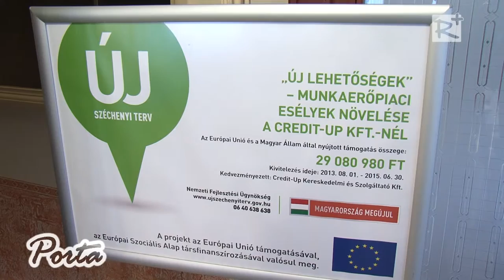Projektzáró konferencia a Credit-Up Kft.-nél Debrecenben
Új lehetőségek – Munkaerőpiaci esélyek növelése a Credit Up Kft.-nél című TÁMOP pályázat záró konferenciájára került sor Debrecenben 2015. június 24-én.
A pályázat az Új Széchenyi Terv Társadalmi megújulás Operatív Program keretében, az Európai Únió támogatásával, az Európai Szociális Alap társfinanszírozásával valósult meg. A pályázat célja a Humán erőforrás fejlesztése a megváltozott munkaképességű munkavállalók hatékonyabb segítése, a munkavállaláshoz szükséges készségeik fejlesztése volt.

2015. július 4.